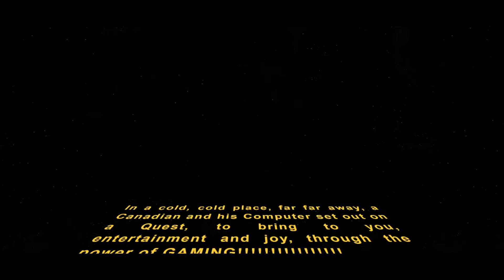Eh! Gaming Channel Trailer